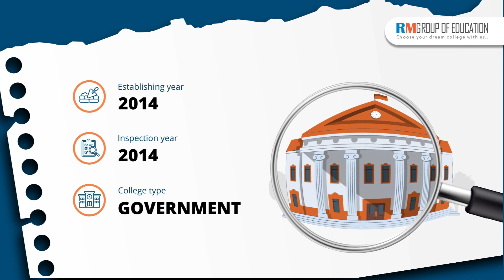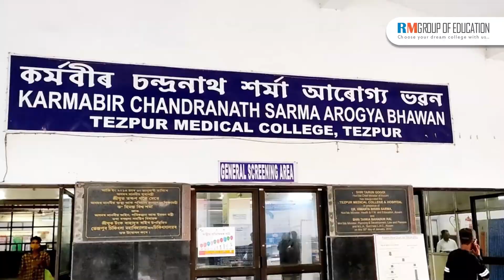Tezpur Medical College & Hospital | Campus Tour | Hostel | Fees | NEET 2024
In this video, we cover a comprehensive review of Tezpur Medical College & Hospital, including campus tours, hostel facilities, fee structure, and total budget for MBBS. RM Group Of Education Team has meticulously examined the campus and uncovered various aspects of the college. We hope this video aids in your decision-making process regarding admission to this medical college in Assam.

Topics covered in the video:
👉 Total Seats
👉 Admission Process
👉 Fee Structure
👉 Eligibility Criteria
👉 NEET Score
👉 Campus
👉 Infrastructure
👉 Budget
👉 Courses